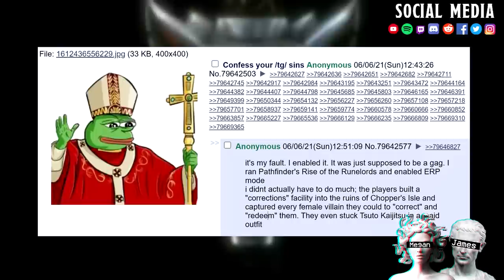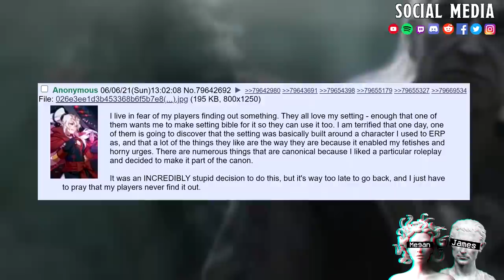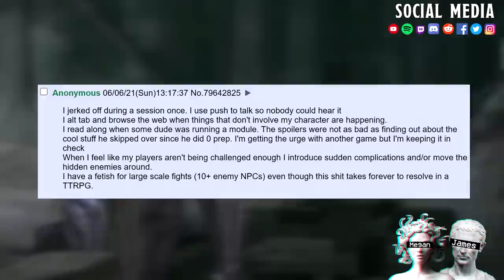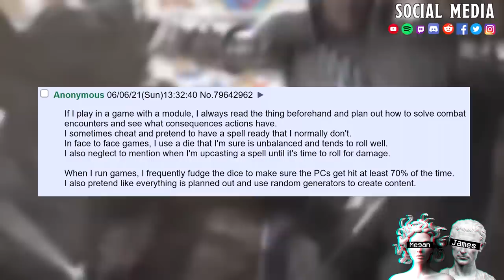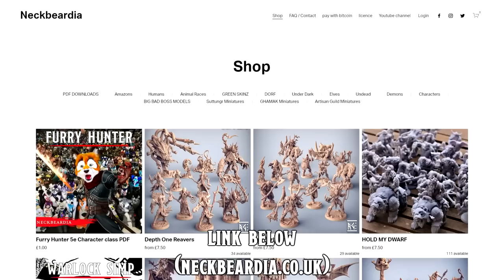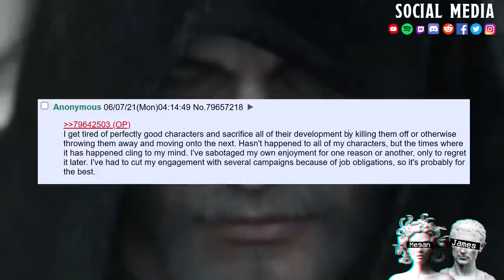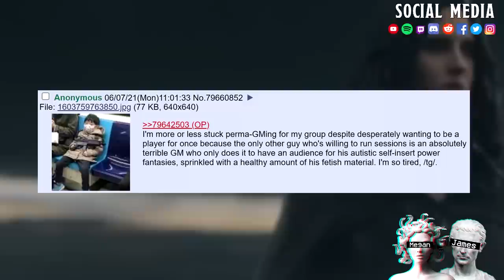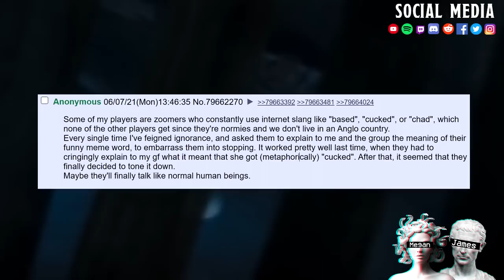TTRPG Confessions || That Time I Went #2 In My Dm's Sink & Blamed Someone else